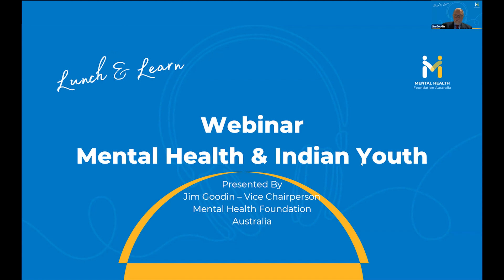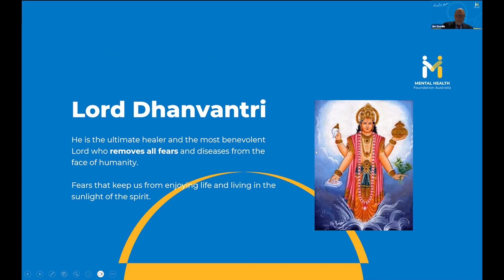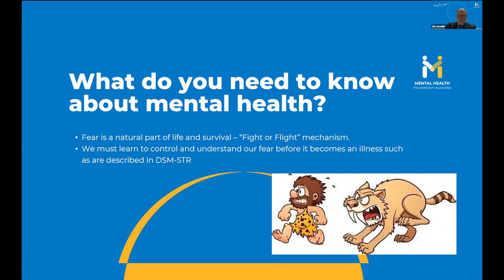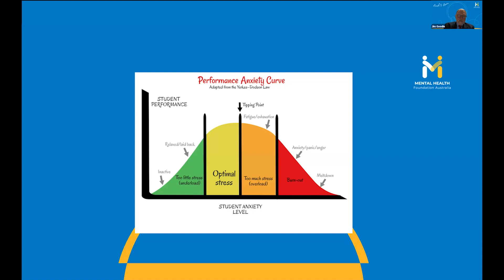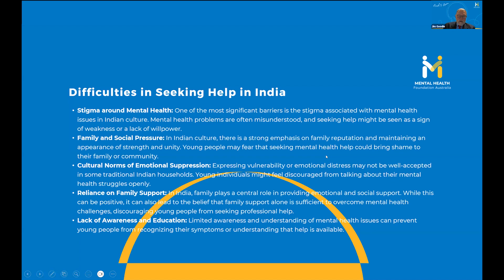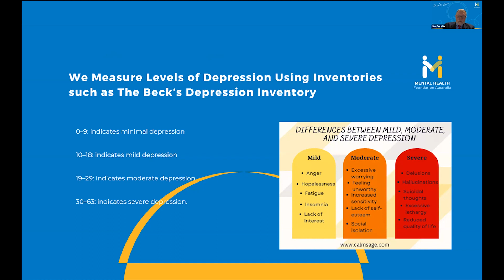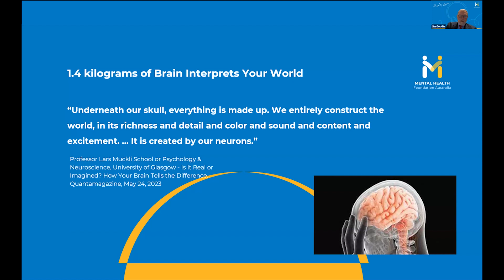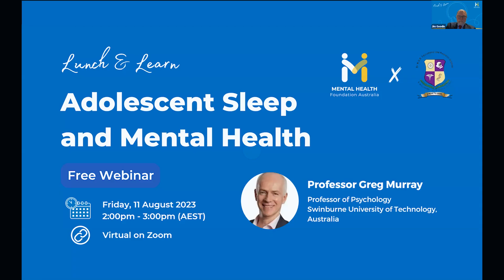Lunch & Learn - Multicultural Youth Mental Health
Join us as we discuss "Youth Multicultural Mental Health", presented by Jim Goodin, Vice-Chairperson of Mental Health Foundation Australia.